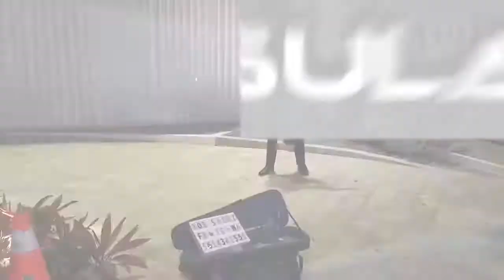Arriban cientos de turistas a Playa del Carmen